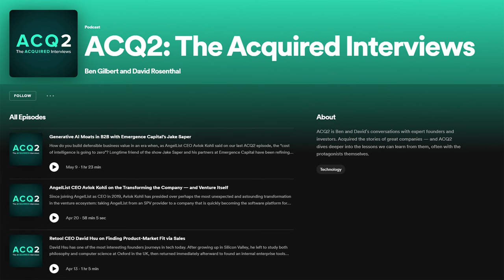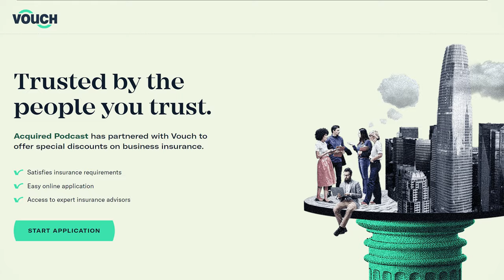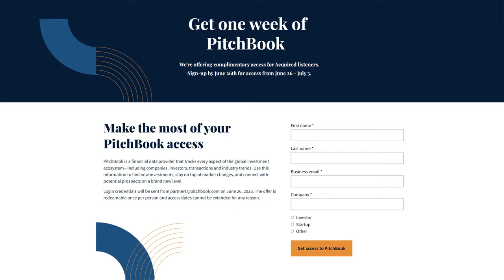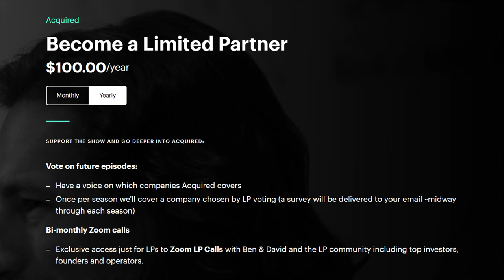Uber CEO Dara Khosrowshahi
Uber CEO Dara Khosrowshahi dropped by the Acquired studio for an Eats delivery, so we broke out the cameras and asked him to hang out for a wide-ranging conversation. :) We talk about his 20 years working with Barry Diller, starting his career at Allen & Company, how the Uber CEO search process ACTUALLY went down… and oh yeah, the massive transformation that’s happened at Uber over the past few years. When Dara took over the company it was bleeding huge sums of cash, losing share to competitors and embroiled in one of the biggest corporate controversies in recent memory. Fast forward to today and it’s turned cashflow positive while also having tripled revenue to over $30B (on $120B in GMV) and solidified its rideshare dominance in the US. And in perhaps the biggest change, it’s done it all while staying out of the headlines. Tune in!

Thanks to our fantastic partners, any member of the Acquired community can now get:

Note: Acquired hosts and guests may hold assets discussed in this episode. You should do your own research and make your own independent decisions when considering any financial transactions.